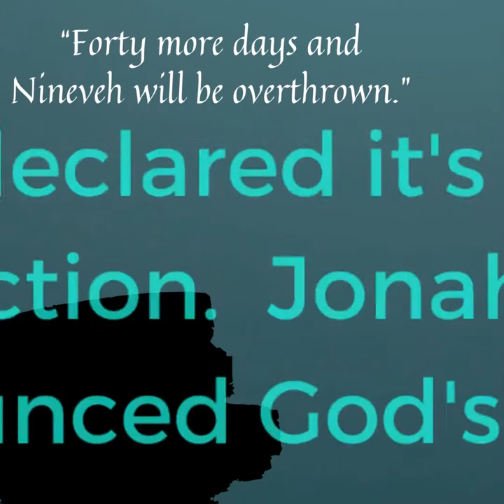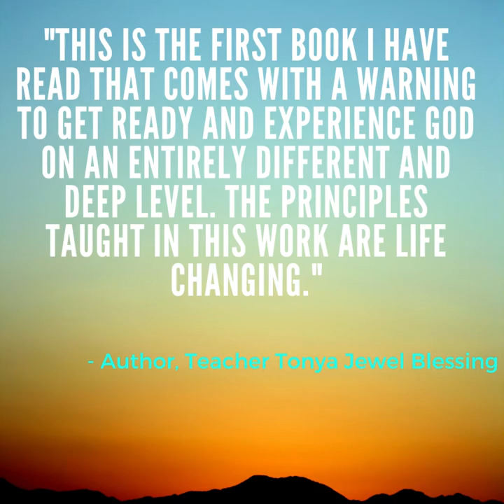Nineveh was a wicked city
Introduction and advertisement for my Bible study Sackcloth and Ashes of the Heart.
A BIBLE STUDY FOR CHURCH REPENTANCE
In biblical times, it was customary for people to rip their clothing to express strong emotions due to tragic events or situations.
This act was not only a public display of grief, shame, or anger - it was sacrificial. Clothing was expensive back then. Factories weren't around for mass production; instead, each garment was laboriously manufactured by hand and produced according to the need. It was a sign of the individual's abject lament and social demise.

Beyond the death of a spouse or a child, national grief could signal this kind of mourning and grief. Prophets and spiritual seers also used this theatrical display to signify abject spiritual poverty.
In these eight lessons, SACKCLOTH AND ASHES OF THE HEART, Bible teacher Sheri Caruso presents the situations and commentary of the seven churches named by Old Testament prophets and the Book of Revelation.
The studies are written in a warm and inviting way to help students examine personal detours that may be distracting a Christian from holiness and freedom in Christ.
SACKCLOTH AND ASHES OF THE HEART is the Christian liturgy and Bible study process needed to "clean house" in getting right with God.

You can purchase your copy on Amazon